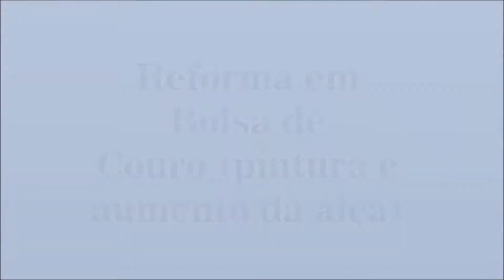REFORMA DE BOLSA ANTONELLA - PINTURA E AUMENTO DA ALÇA.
Essa bolsa da Antonella foi pintada e teve sua alça ajustada, sendo aumentada para dar mais conforto e praticidade.
Faça como a nossa querida cliente e deixe sua bolsa novinha e bonita!
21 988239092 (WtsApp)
Música do The Rolling Stones, gravado por banda cover.